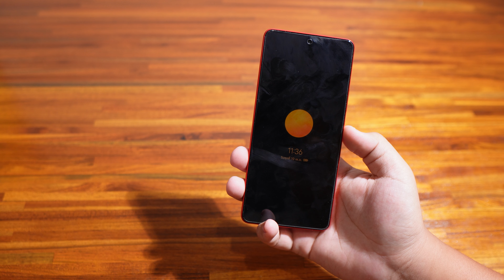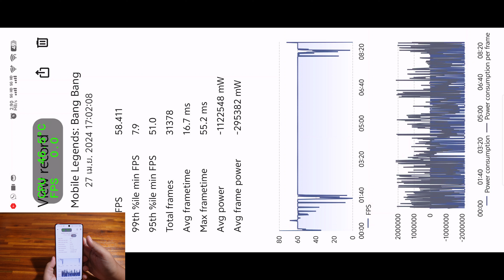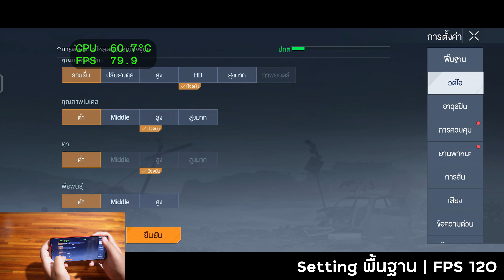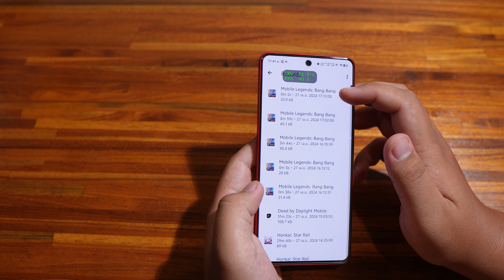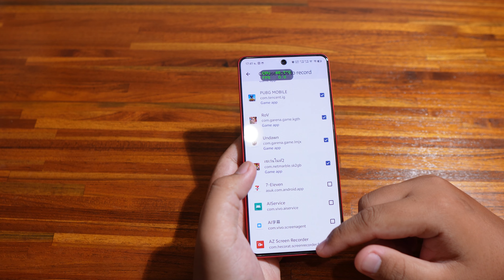iQOO Neo 9 เล่นเกม พลังชิป Snapdragon 8 Gen 2 แรงเหลือๆ | Part 1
Lazada
ร้านที่ 1[ช่วงโปรเริ่มต้น 11,600]📌

[แนะนำ]อุปกรณ์เสริม iQOO Neo 9 ที่ผมใช้ | เคส ฟิล์ม หัวชาร์จ พัดลม

3:04 WarZone
25:00 สรุป  WarZone
26:25 Honkai Star Rail
36:34 สรุป Honkai Star Rail
37:35 Dead By Daylight
51:36 สรุป Dead By Daylight
52:20 Mobile Legend
57:20 สรุป Mobile Legend
57:43 Garana Undawn
1:05:31 สรุป
ขอบคุณ คุณ @puppotato6230 นะครับ
Fanpage ชี้เป้า บอกของถูก มือถือราคาดี